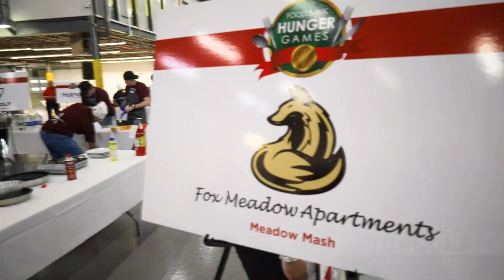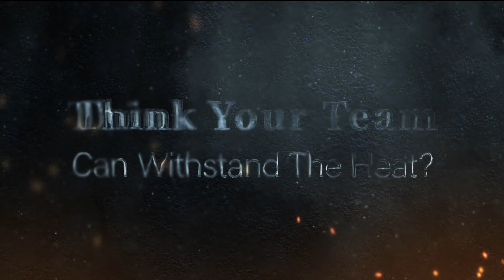2024 Hunger Games: Cooking Challenge Recap - Food Bank of South Jersey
The Food Bank Hunger Games is an entertaining, team-building challenge where each team get one box of mystery ingredients and 45 minutes to whip up a dish for a panel of judges in a LIVE cooking competition.

Watch as local teams battle it out in the kitchen in hopes of becoming Food Bank Champions. All proceeds from this exciting, family-friendly event benefit the Food Bank’s hunger-relief programs.